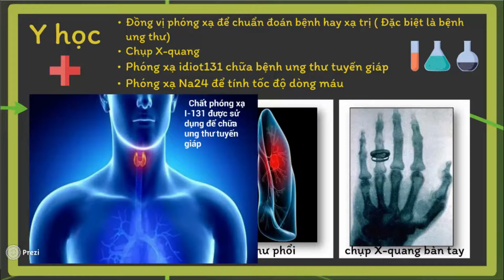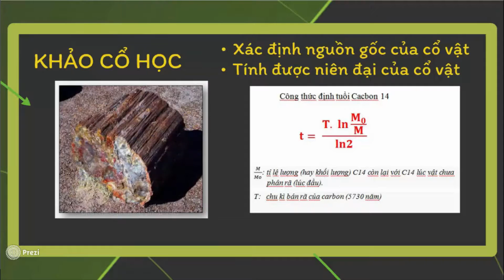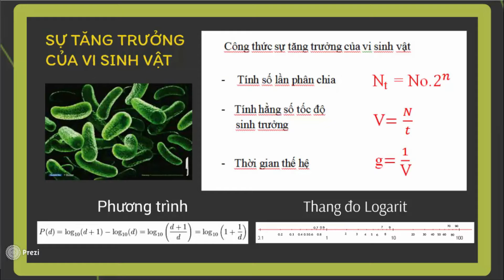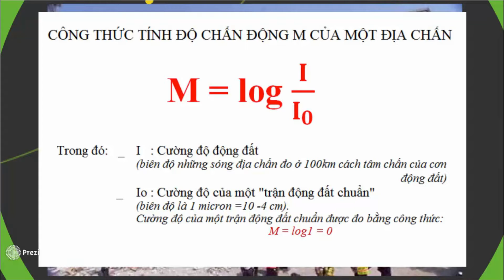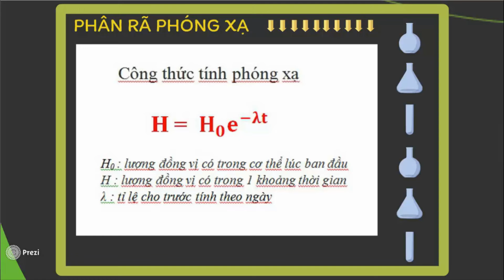Tổng hợp những ứng dụng của hàm mũ và logarit trong cuộc sống